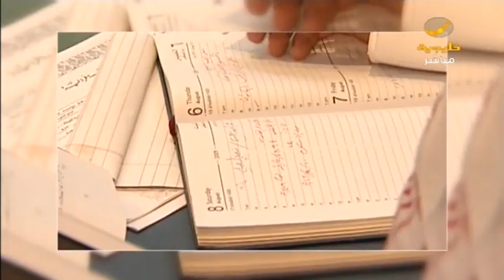بعد انتشار زواج القاصرات.. الشورى يرفض توصية لتنظيمه